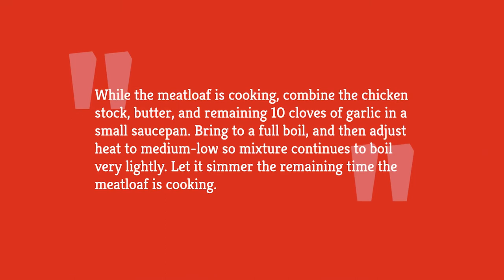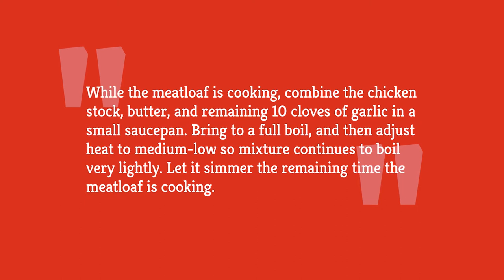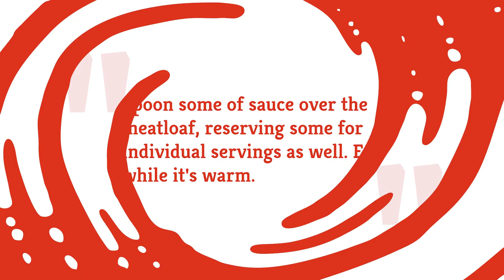Easy Venison Meatloaf Recipe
Many of us grew up eating meatloaf, and while we probably still like to have it every now and then, it can get a little dull. It’s a dish that is definitely in need of some shaking up, and we have exactly the thing that will do it. While most meatloaf includes beef, pork, or both, we’ve got a meatloaf recipe today that is made with ground venison. It will add a gamey quality to the meatloaf, and it will go perfectly with a garlic-butter sauce. Take a look at this easy recipe for a venison meatloaf that will put a new spin on an old favorite.